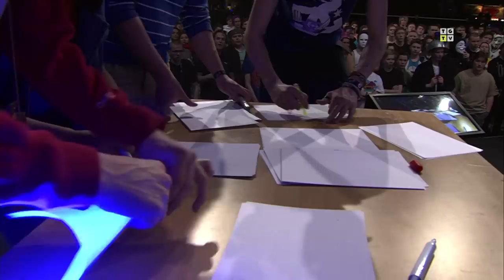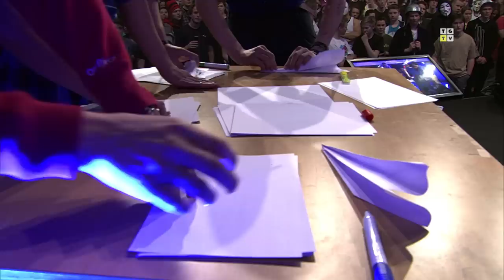The Gathering 2013 - TG13 - Fun & Games - Thursday